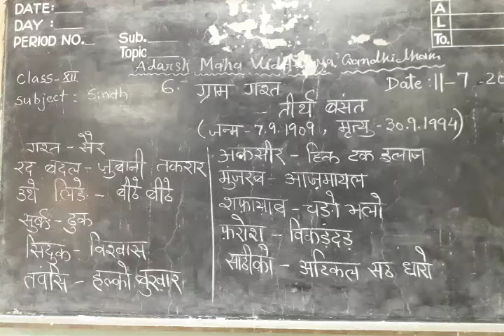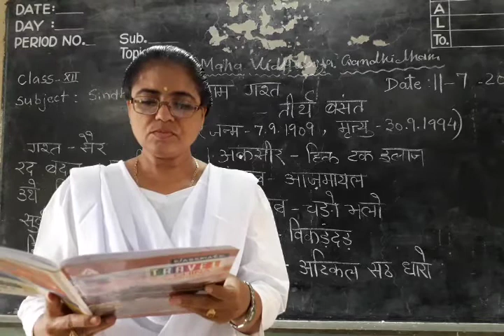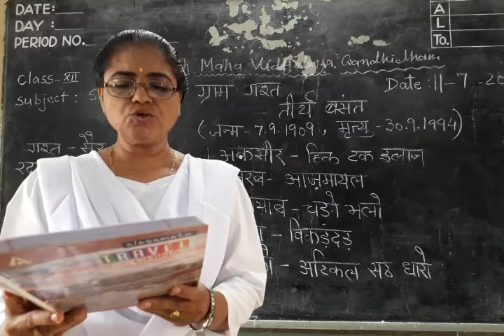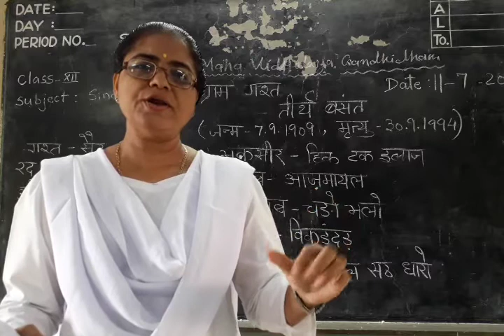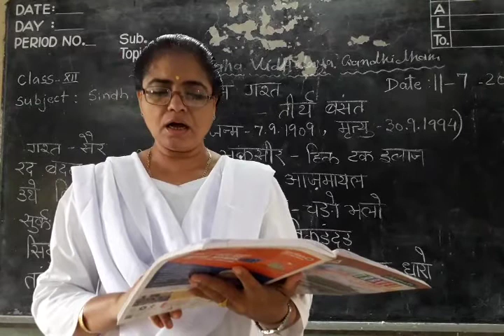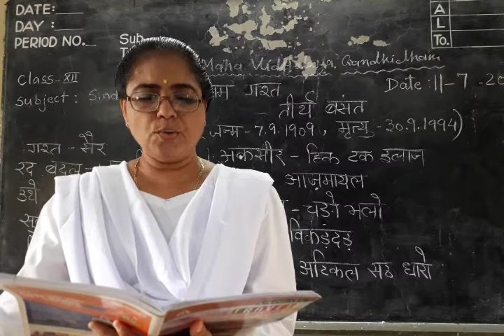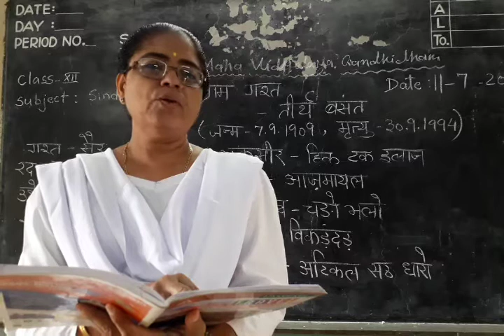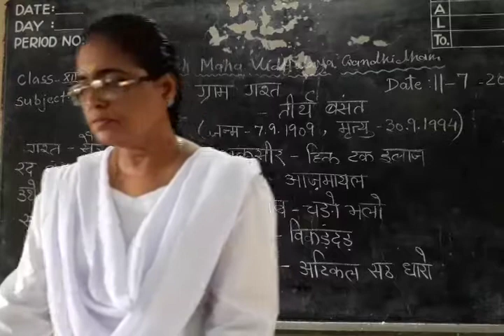12 sindhi lesson 6 part 2